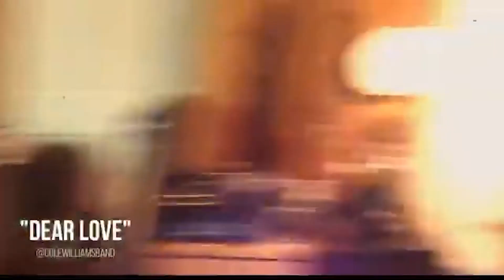New Orleans REVS Check-In - Music Cities Together: Live (November 13th, 2020)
Hosts:
Michael Bracy | Music Policy Forum
Ashlye Keaton | Music Policy Forum & The Ella Project Co-Founder

Guests:
Cole Williams |  Recording Artist, WWOZ DJ & Activist
Howie Kaplan | NIVA Precinct Captain & Howlin' Wolf Owner

Join us every Friday at 2 pm eastern for conversations with public officials, music workers, researchers and other stakeholders as we share strategies, best practices and perspectives about music cities in a time of unprecedented crisis. We will announce next week’s guests on Tuesday evening.